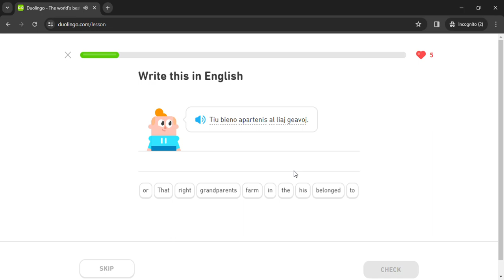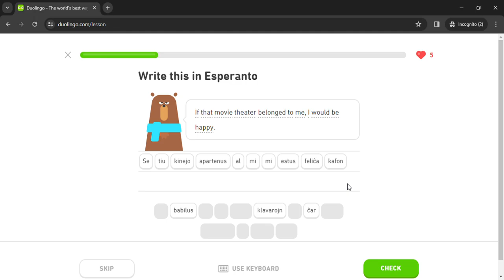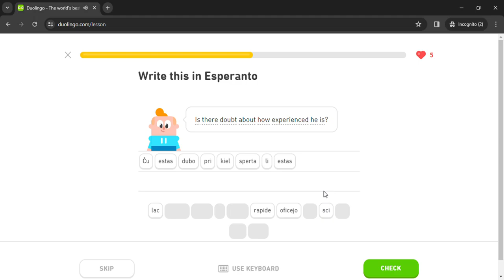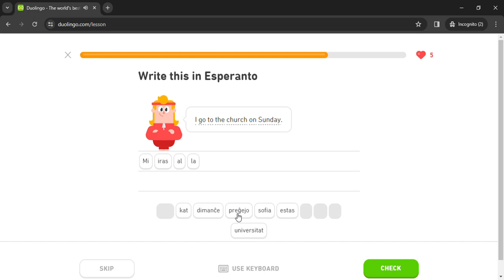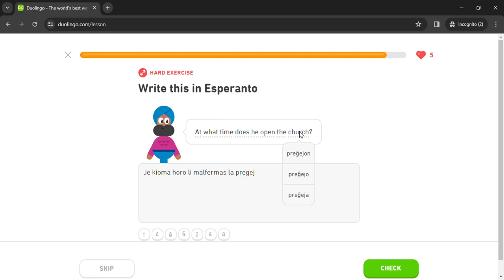Duolingo #1374 Esperanto - English (Part 38 - The Earth and Religion)